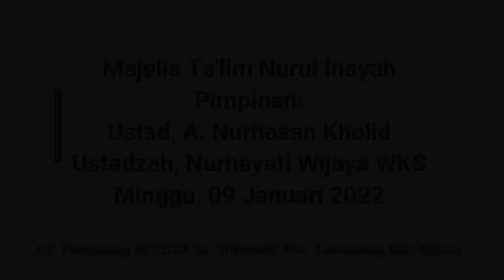USTADZAH HJ. LIZA AZIZAH TERBARU 2022 CERAMH KOCAK LIVE KP. TAMBELANG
Dokumentasi Maulid Nabi Muhammad SAW Majelis Nurul Inayah
Pimpinan: Bpk. Ustd. Nurhasan Kholid Dan Ibu Ustadzah Nurhayati Wijaya WKS
Tempat: Kp. Tambelang